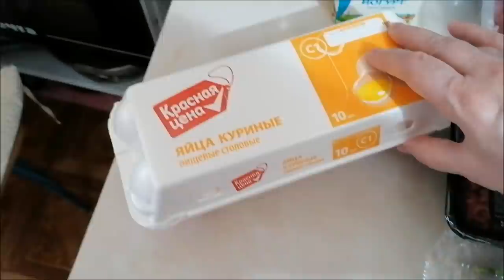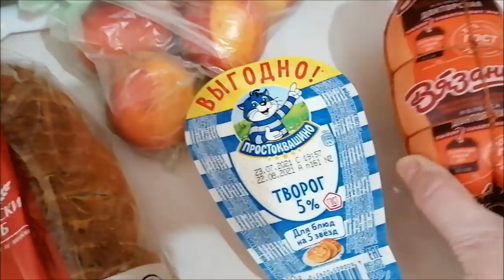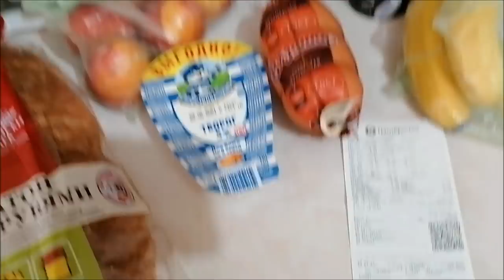Доставка из Пятерочки, покупки/ Перец фаршированный/ Влог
Большая доставка из Пятерочки, покупки, продукты, перец фаршированный, новый домофон, влог.